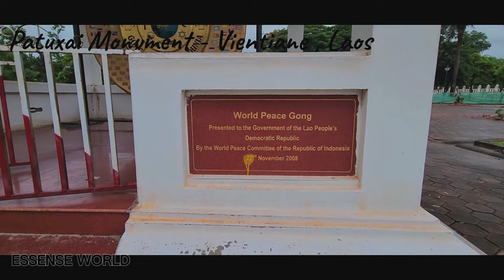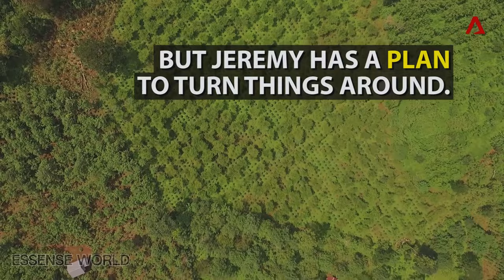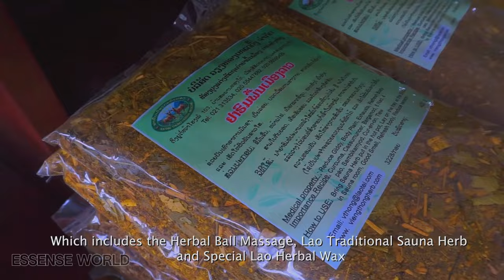Laos Uncovered: A Journey to the Heart of Asia | Discover the Hidden Gems of Laos | Travel Video 4K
Today, we dive deep into the serene landscapes and rich culture of Laos. 🇱🇦 From the gilded temples of Luang Prabang to the mystic river caves of Vang Vieng, join us as we explore the timeless beauty that Laos offers.

✨ Discover the sacred Pak Ou Caves, marvel at the monumental Pha That Luang in Vientiane, and wander through the bustling night markets. Experience the tranquility of the Mekong River and uncover the hidden waterfall paradises that make Laos a jewel of Southeast Asia.

Engage with us in the comments section below and share your experiences or dreams of visiting Laos. We are eager to hear what captivates you about this unique country!

Safe travels and may your adventures be as enriching and inspiring as the landscapes of Laos. 🙏